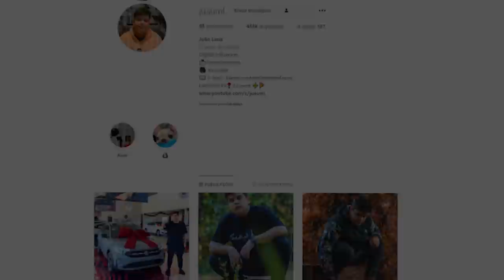COMI A NOVA FRUTA DOOR NO BLOX FRUJITS! * muito doida *